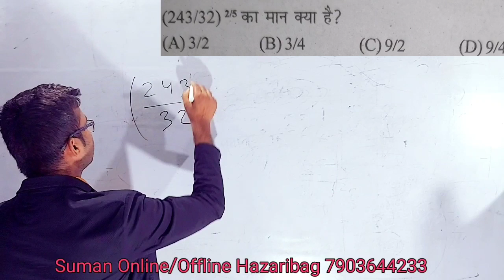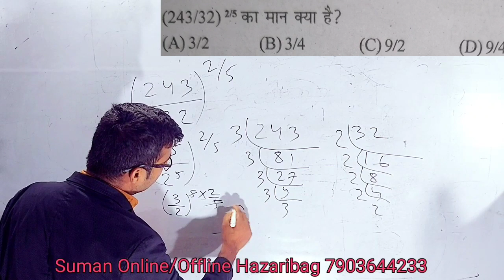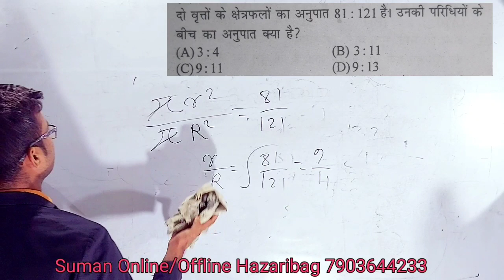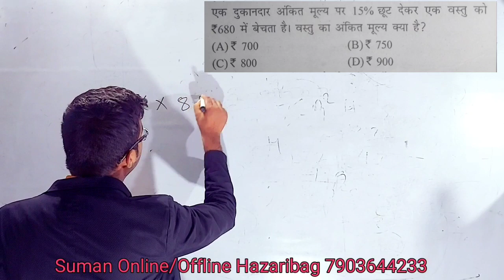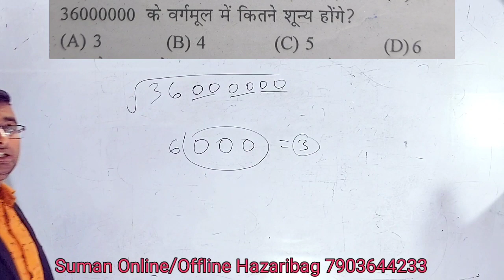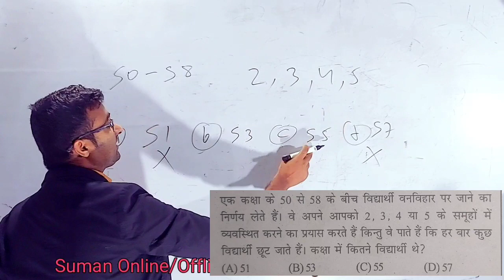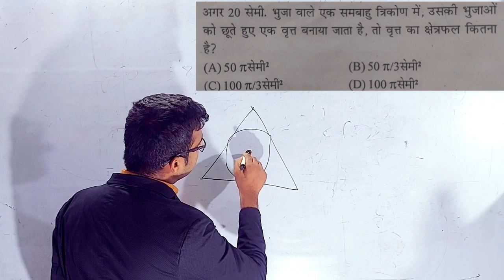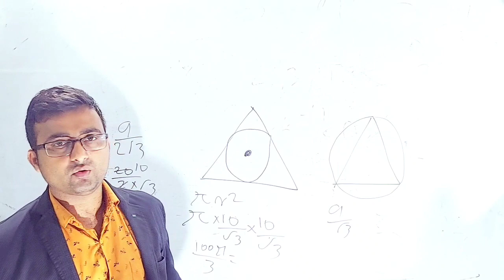JHARKHAND POLICE PREVIOUS YEAR PAPER2015 MATH SOLUTION BY SUMAN SIR झारखंड पुलिस में पूछा गया प्रश्न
Suman sir Hazaribag Online Offline classes 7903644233
jharkhand police banne ke liye kya kya karna padta hai,
jharkhand police bahali,
jharkhand police bharti 2021,
jharkhand police bahali 2021,
jharkhand police book,
jharkhand police best book,
jharkhand police banne ke liye kya kya jaruri hai,
i r b police jharkhand,
jharkhand police constable,
jharkhand police constable syllabus,
jharkhand police constable salary,
jharkhand police car,